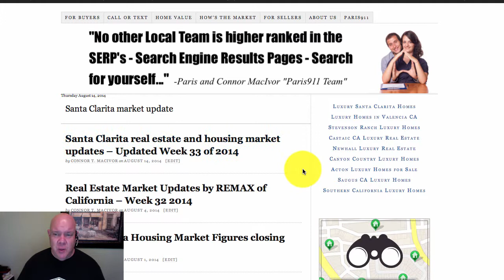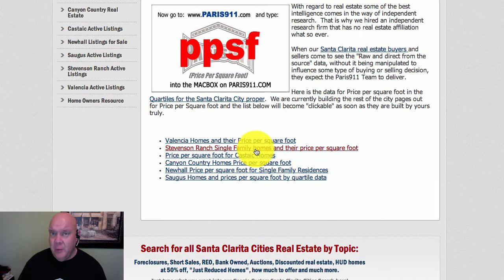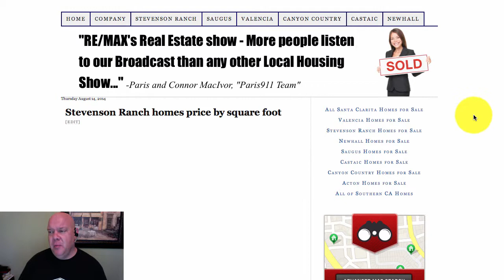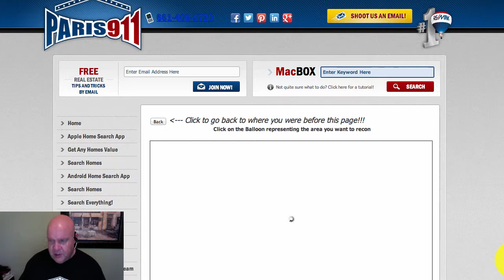Santa Clarita Real Estate Week 33 of 2014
Looking at the most recent real estate data is something we really enjoy. We have posted this latest update up on our website and blog. You can glean the newest intel related to everything that is within the Santa Clarita Valley Cities at this location. We have also posted up the links to the latest adds related to the Santa Clarita and Valencia Luxury Home real estate listings that are for sale. I'm Connor MacIvor with the REMAX of Valencia CA Paris911 Team of real estate agents. While we have a team, this is something that most "teams" mess up. We always have one point of contact when you are choosing to work with our real estate team. We do not pass the buck and we don't move you along to others that may be working on the same team as well. You work with your single point of contact and the entire team works behind the scene to make your housing dreams come true :)